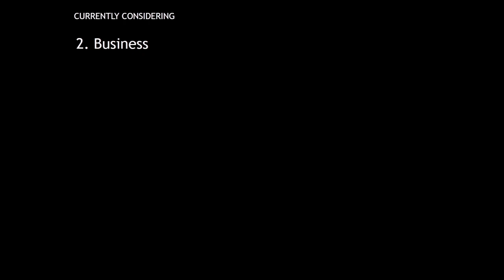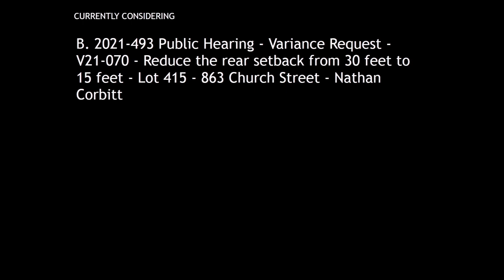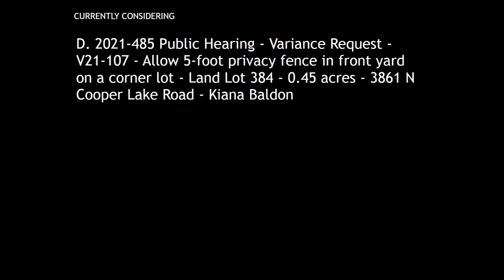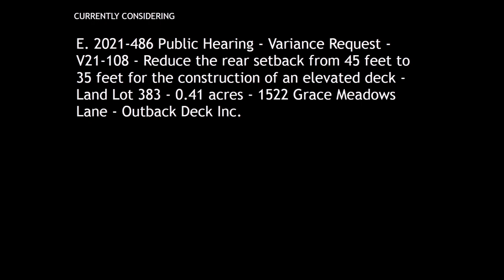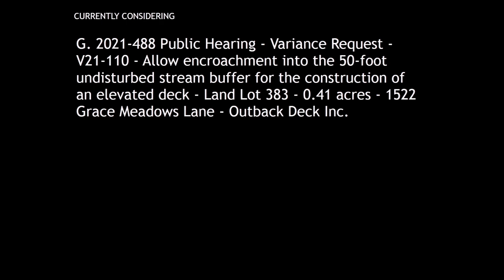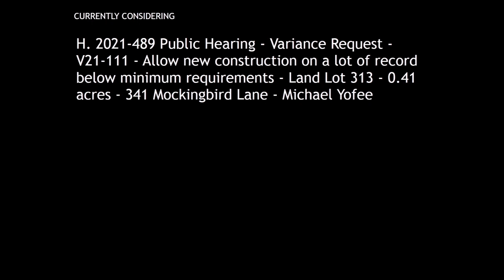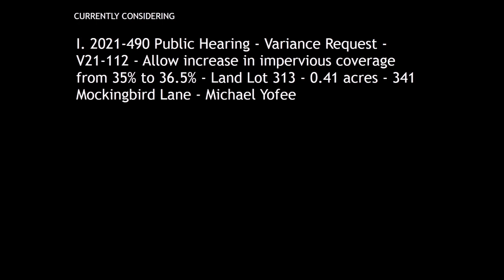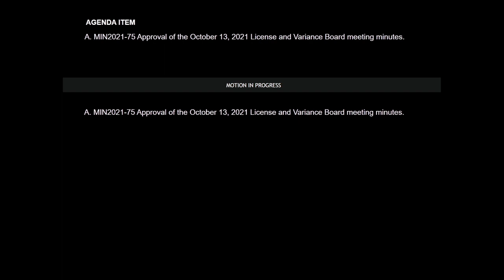License and Variance Board on 2021-10-27 10:00 AM - 10/27/2021